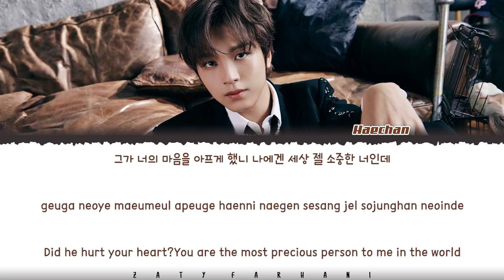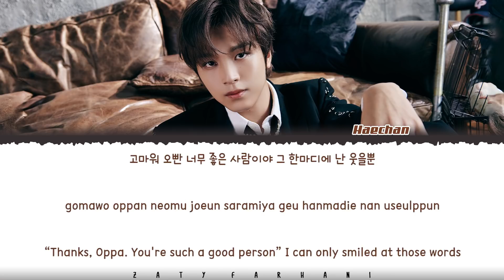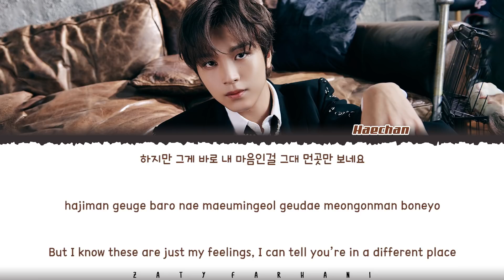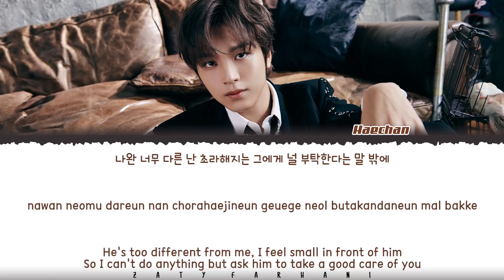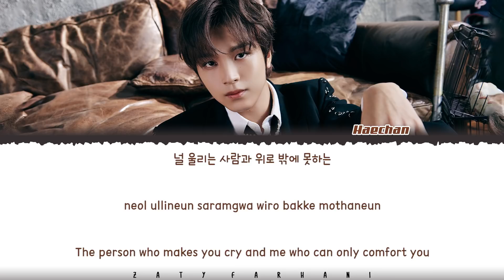HAECHAN - 'GOOD PERSON (2022)' [좋은 사람(2022)] ‘Friends OST Part. 1’ Lyrics [Color Coded_Han_Rom_Eng]